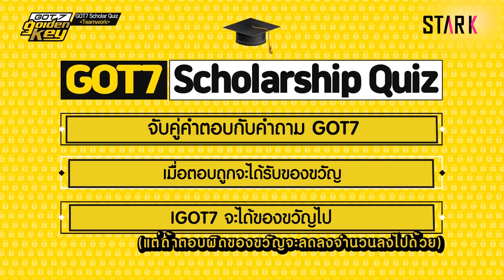GOT7 Golden key ep.4 | มาร์ค & ยองแจ พิสูจน์ความเป็นทีมเวิร์ค (ซับไทย)【STARK THAILAND】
รายการ "GOT7 of Golden Key" สองหนุ่มมาร์คและยองแจจะไปทำภารกิจสนุก ๆ เพื่ออากาเซ่กันที่เกาะเชจู มาเอาใจช่วยพวกเขาทำภารกิจให้สำเร็จ 🔹ทุกวันเสาร์ เวลา 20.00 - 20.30 น. รีรันทุกวันศุกร์ เวลา 18.30 น. และวันอาทิตย์ เวลา 15.00 น. ทางช่อง STARK 🔹

☺️ Line : @starkthai

🌟รับชม STARK Thailand ได้ทาง
GMMZช่อง62 • DTVช่อง73 • PSIช่อง104 • AISPlayboxช่อง250 • TOTIPTVช่อง112 • BIG4ช่อง86 • IPMช่อง266
📱Application
• AISPLAY • LOOXTV • TOTIPTV